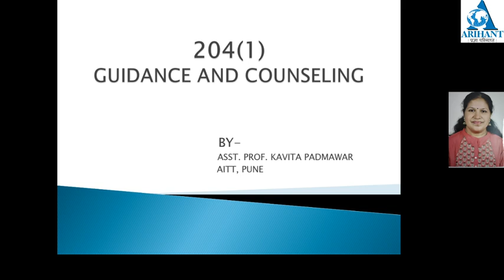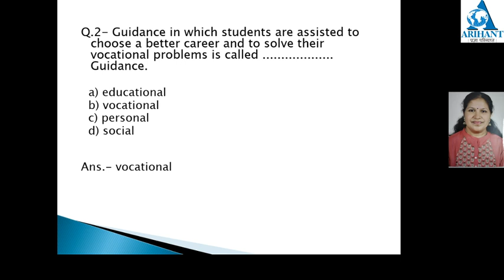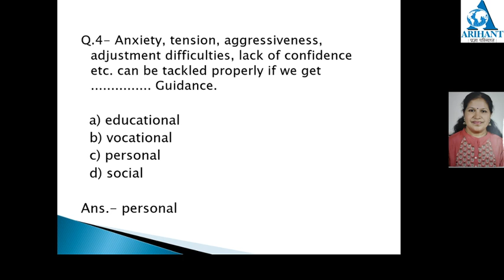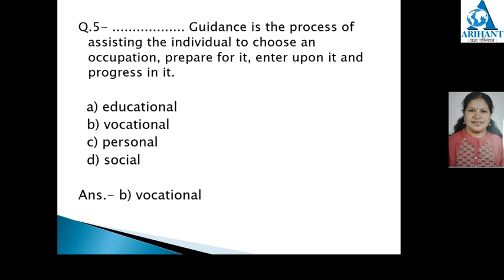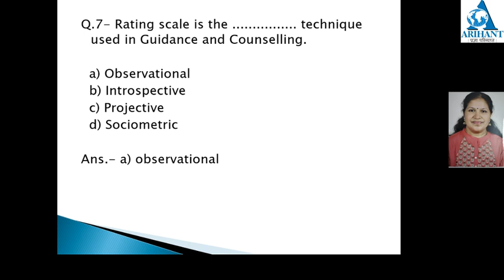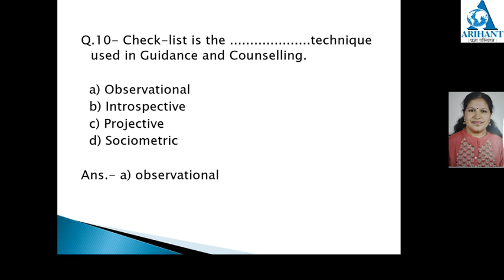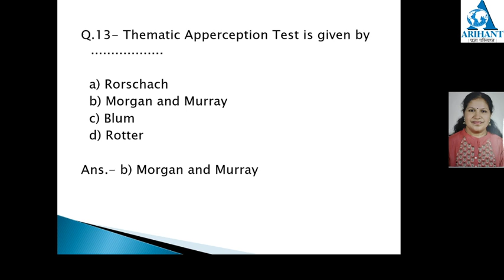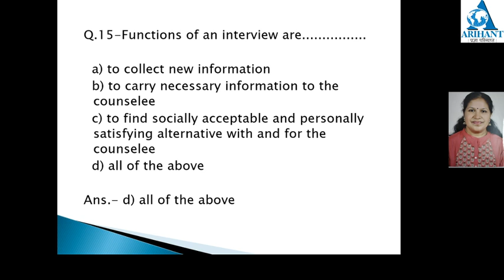204 Guidance and counseling MCQ Part II